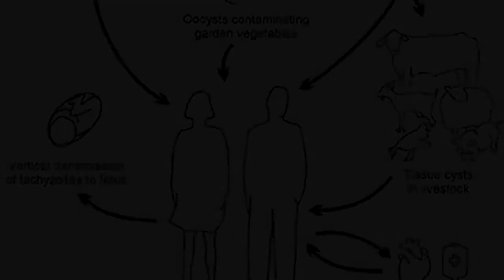Kulturvielfalt durch Parasiten? [Real - Morbidity #14]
Entstehen die diversen Charaktere der verschiedenen Kulturen durch den Parasiten Toxoplasma Gondii?